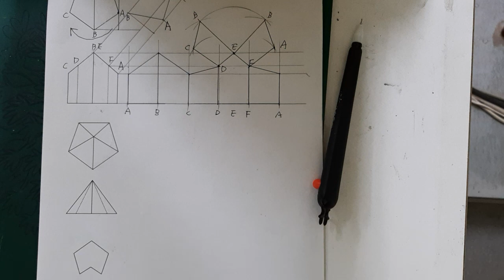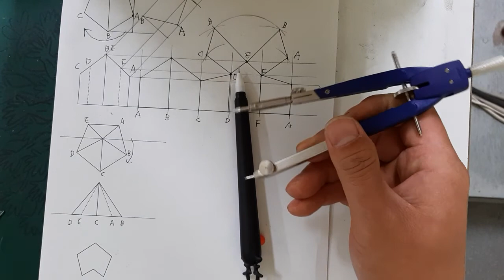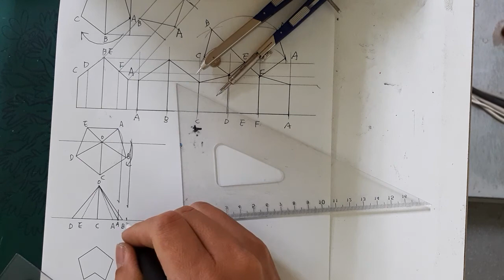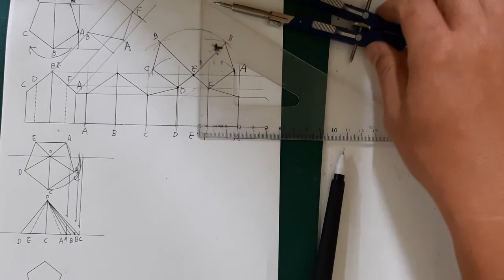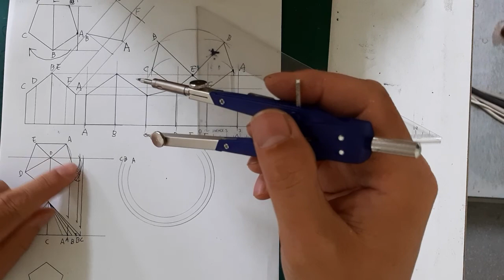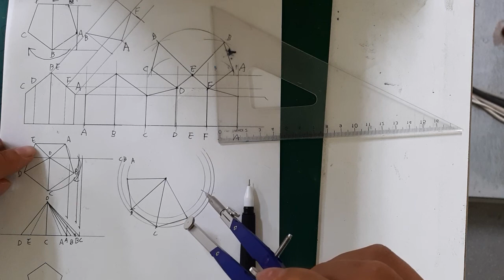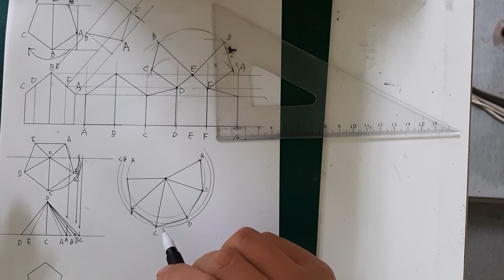圖學天王-展開圖最後第二題-角錐展開圖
圖學天王幫你統測設計群專二圖學拿滿分